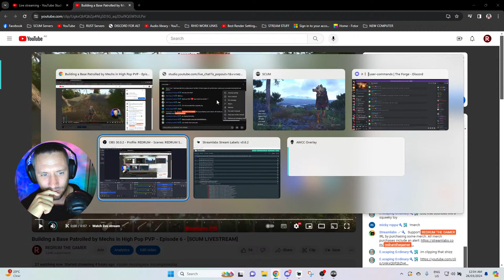Building a Base Patrolled by Mechs in High Pop PVP - Episode 6 - [SCUM LIVESTREAM]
Featuring @DreamReaperGaming  - Join me in the post-apocalyptic world of SCUM, where I’ve decided to build my base in the most questionable location: smack dab between two massive mechs! 🤖🏠🤖

🔨 As I hammer away at my walls, the mechs loom overhead, their metal joints creaking ominously. Will they become my protectors or my doom? Only time will tell. 🕰️

🛠️ I’ll be juggling blueprints, scrap metal, and my sanity as I construct my quirky refuge. Expect an hilariously inefficient designs

🔥 And let’s not forget the occasional sparks flying when I accidentally wire the generator to the toaster. Who needs electricity, anyway? 🤷‍♂️

🌟 Tune in for the chaos, the mishaps, and the sheer audacity of my mech-adjacent base-building adventure. Will my creation withstand the mechanical wrath, or will it collapse like a house of cards? 🃏

🎮 Grab your hard hat, because we’re diving headfirst into the absurdity! See you in the chat, fellow survivors! 🌆

Remember, it’s all in good fun—because sometimes, even in the apocalypse, you’ve got to embrace the silly side of survival. 🤪🔧🔩